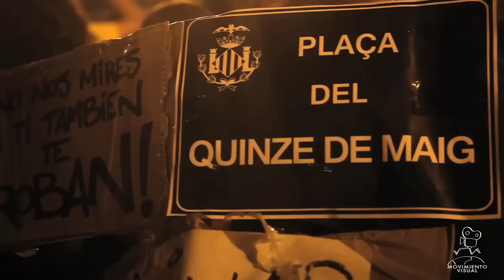Acampada Valencia La manifestación interminable 20M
Se mantiene la "acampada" protesta en Valencia. La plaza del Ayuntamiento cambia su nombre por el de plaza Quince de mayo.
Tarde-noche del Viernes 20 de mayo de 2011. La plaza registra la mayor afluencia hasta la fecha.
Empieza la jornada de reflexión.